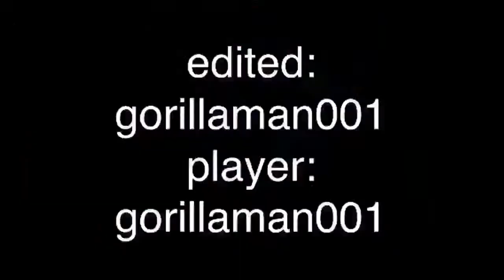Another montage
Snipin